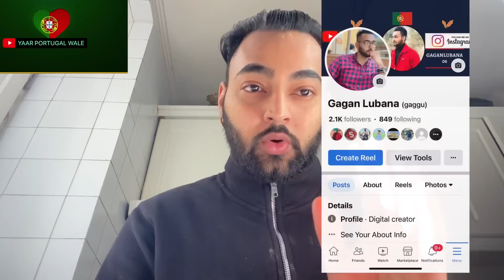Serbia ends visa-free regime with India, no entry for Indians without visa from 1 January 2023